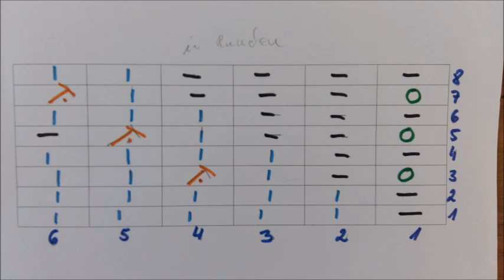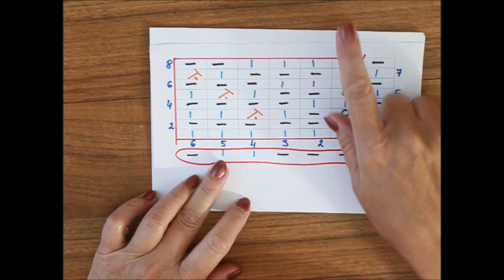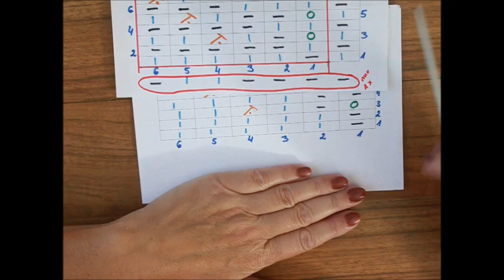0450*Ładny i prosty wzór ażurowy dla początkujących Dzierganie ze szkicem